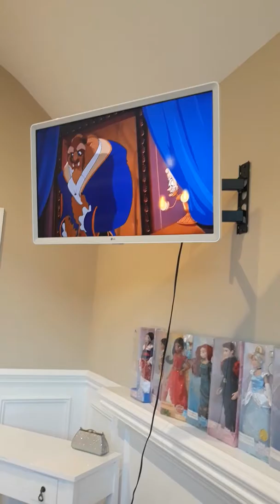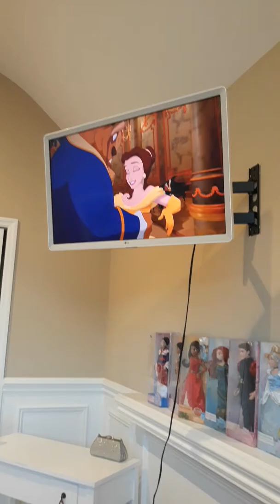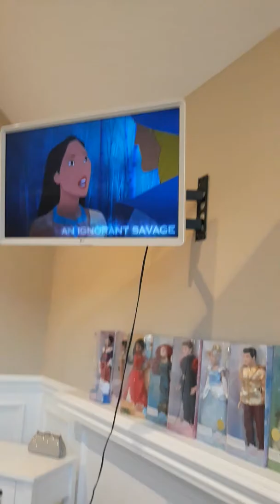Guess which song belongs to which Disney princess?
Give this vid a like if u got all of them right. See u next time bye!!!🤑🤑🤗🤗😘😘😜😜